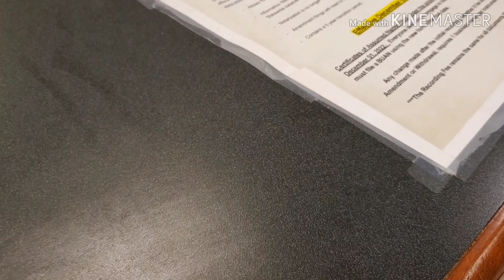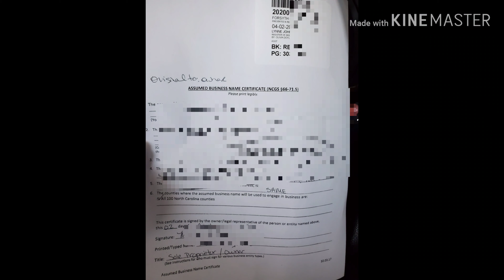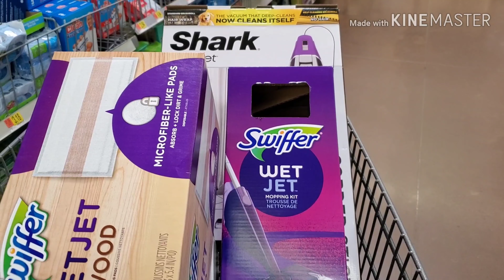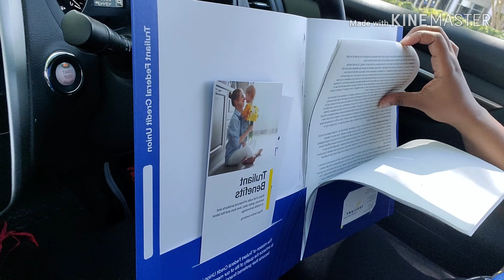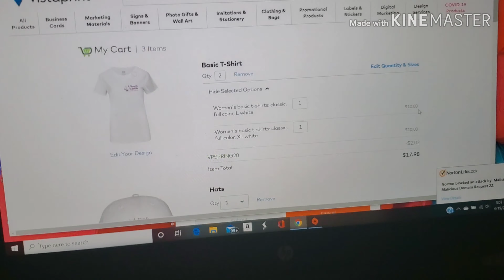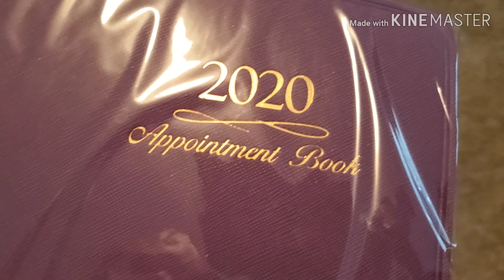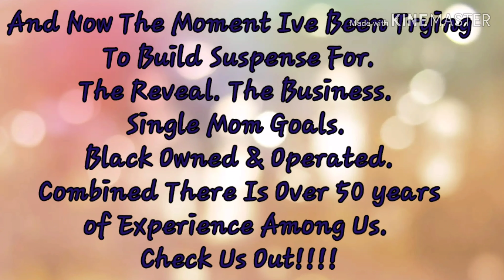We Have Big News!!|| There is always a SECRET somewhere with us 🤗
After trying to keep this secret since last year the time has come to SHARE with you all.
Start out simple and work your way up.
Building for my Family!

Special Thanks:
Aaron (My Brother)
Eric (Long time friend- Owner of Never Brown Lawn Care)
Co-Workers for the extra push and positive encouragement.

Logo App: FIVERR
Shirts/ Products: VISTA PRINT